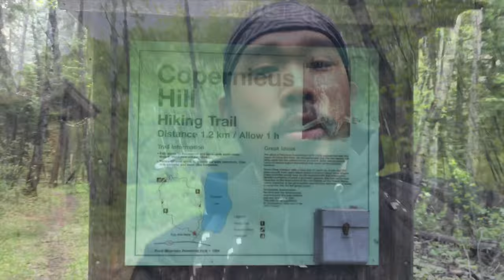Duck mountain provincial park adventures (day 3 of 4)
Adventures at duck mountain provincial park